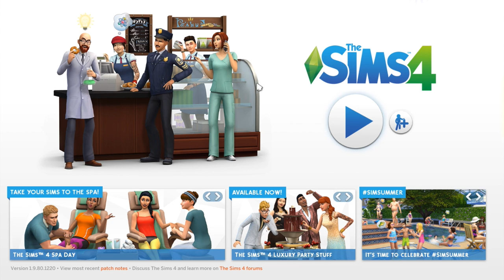Stormsister7 Sims 4 ep. 7: "DISAPEARING FROGS!!!"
Hope you enjoy this series! Next episode there is a 99.9 chance that Nicki will have her baby!